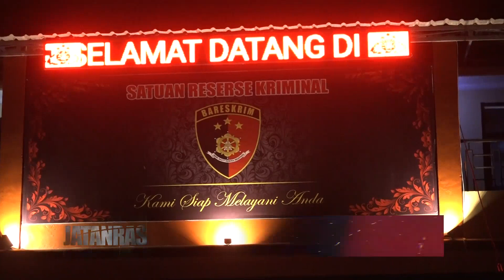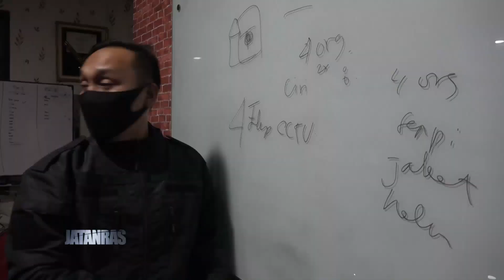Pembobol Minimarket Tertangkap Basah - JATANRAS